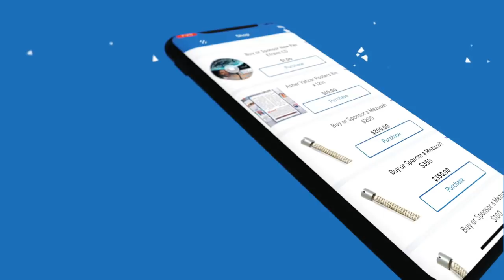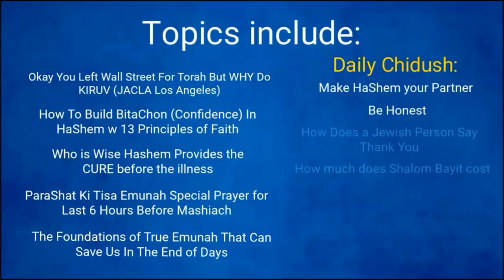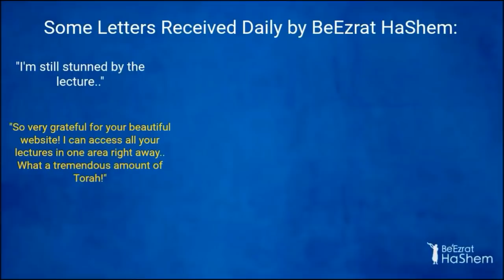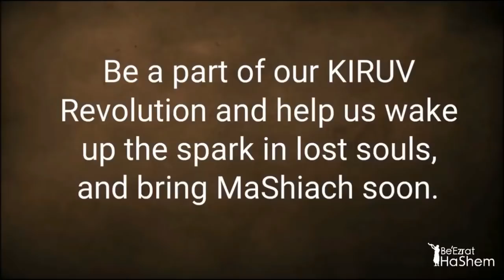The Small Germ That Destroys Eternity - Bitachon B’HaShem (9)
Rabbi Yaron Reuven's teachings emphasize the importance of Bitachon B’HaShem, or trust in God, as a cornerstone of Jewish faith. He highlights that success and sustenance are not solely the result of human effort but are underpinned by divine providence. Rabbi Reuven discusses the barriers to Teshuva (repentance), particularly the fear of societal judgment, advocating for a focus on divine approval over human opinions.

 He also redefines wealth not as a divine reward but as a test from God, challenging individuals to consider their spiritual and moral duties beyond material success. Through these teachings, Rabbi Reuven encourages a life guided by faith in God, promoting spiritual resilience and trust in divine guidance.